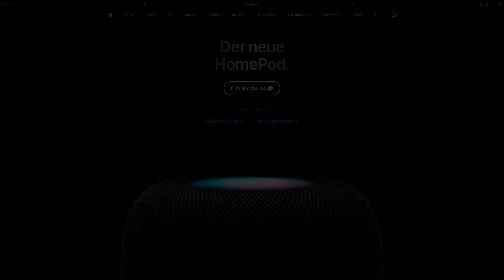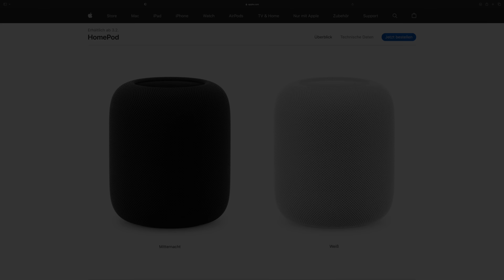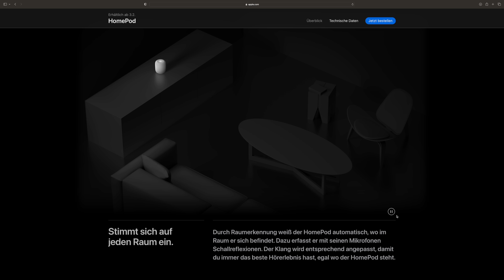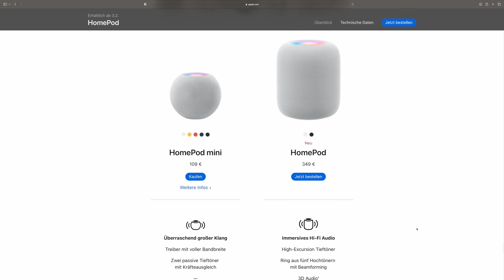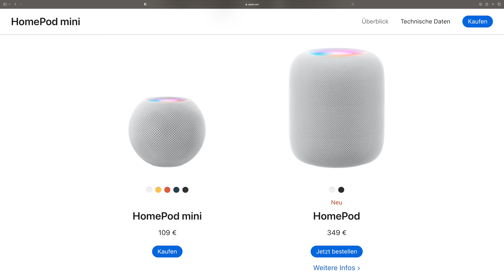Apple stellt neuen großen HomePod vor (2.Gen) | Das müsst ihr wissen!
Apple hat einen neuen großen HomePod vorgestellt. In diesem Video zeige ich euch alles, was ihr darüber wissen müsst.

➤ Diesen Gimbal nutze ich:

➤ Diese Objektive nutze ich:
24-70mm f/2.8
90mm f/2.8 Macro
35mm f/1.8
24-105mm f/4.0

➤ Dieses Mikrofon nutze ich:

( Apple HomePod 2 deutsch )
( HomePod 2023 deutsch )